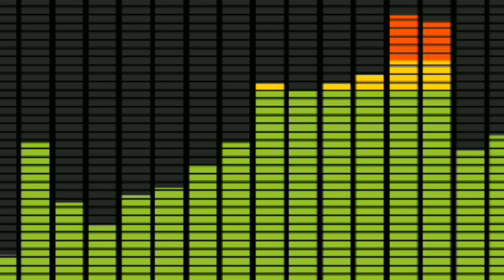Aaja re madam aaja bas teri kami hain full dj rimex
VEERU RAJORIYA